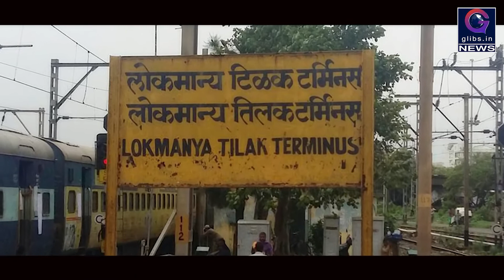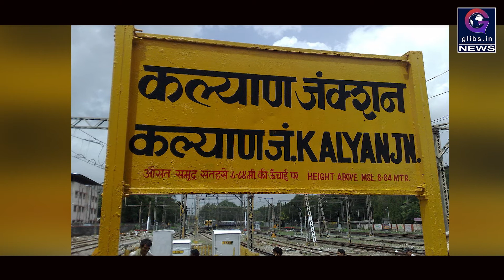Exclusive: वाराणसी देश के सबसे गंदे रेलवे स्टेशनों की सूची में शामिल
कानपुर।  हाल ही में जारी देश के सबसे गंदे शहरों की लिस्ट में प्रधानमंत्री नरेंद्र मोदी के संसदीय क्षेत्र वाराणसी को तीसरे नंबर पर जगह मिली थी। जिसे वाराणसी के लोगों ने शर्मनाक बताया था। अब देश के टॉप-10 गंदे रेलवे स्टेशनों की सूची जारी की गई है। जिसमें वाराणसी को चैथा स्थान मिला है। बता दें कि भारतीय रेलवे द्वारा कराए गए एक सर्वे में इसका खुलासा हुआ है।